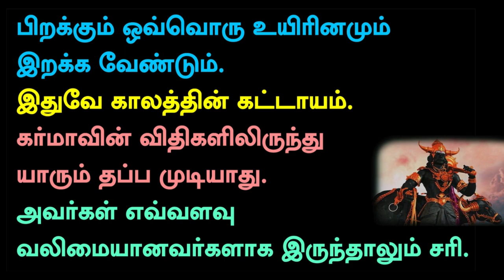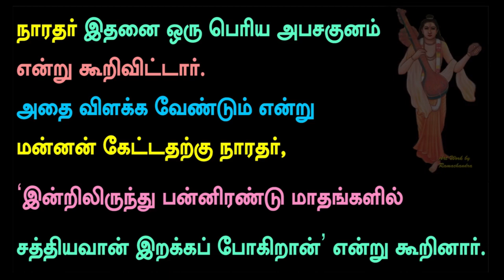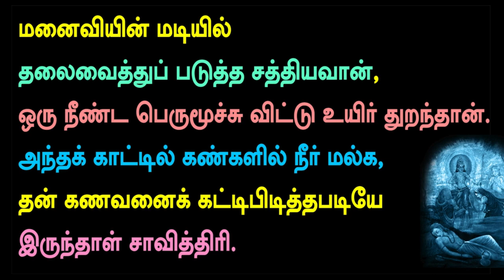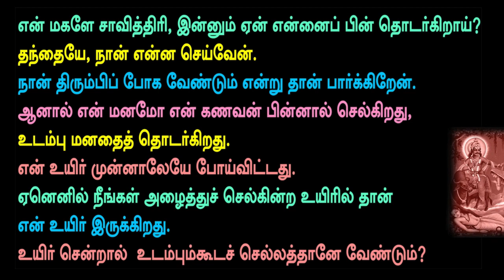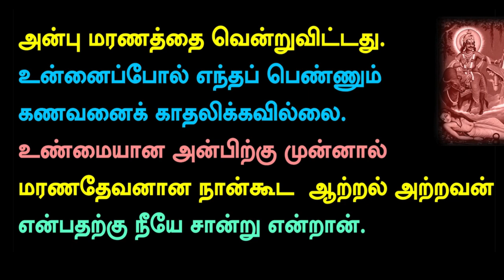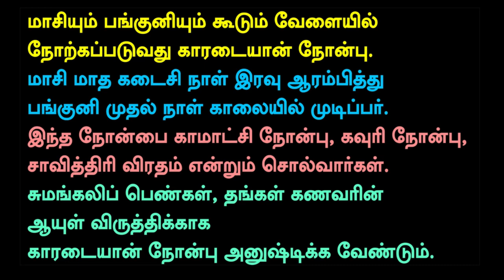Vidaadhu Karma 8 youtubevideo - please subcribe🙏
Story of Savithri who Brought Back her Dead Husband Sathyavan Alive by her Pathivratha Dharma